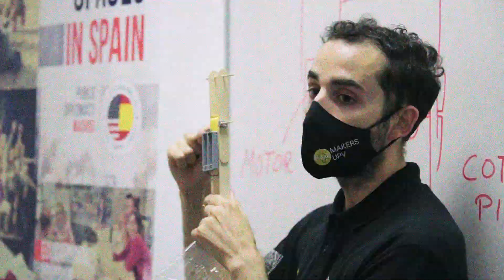American Spaces - Robotica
Los American Spaces son una red del Gobierno de Estados Unidos de más de 600 centros culturales alrededor del mundo que proporcionan información detallada sobre los Estados Unidos de forma abierta y gratuita. A través de conexiones personales e instalaciones modernas y equipadas con tecnologías avanzadas, los American Spaces funcionan como centros neurálgicos para fomentar el entendimiento mutuo y el desarrollo de habilidades profesionales prácticas.